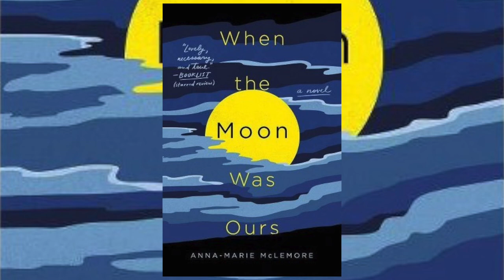When the Moon Was Ours - Anna-Marie McLemore audiobook part 1/5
Description -
To everyone who knows them, best friends Miel and Sam are as strange as they are inseparable. Roses grow out of Miel’s wrist, and rumors say that she spilled out of a water tower when she was five. Sam is known for the moons he paints and hangs in the trees, and for how little anyone knows about his life before he and his mother moved to town. But as odd as everyone considers Miel and Sam, even they stay away from the Bonner girls, four beautiful sisters rumored to be witches. Now they want the roses that grow from Miel’s skin, convinced that their scent can make anyone fall in love. And they’re willing to use every secret Miel has fought to protect to make sure she gives them up.